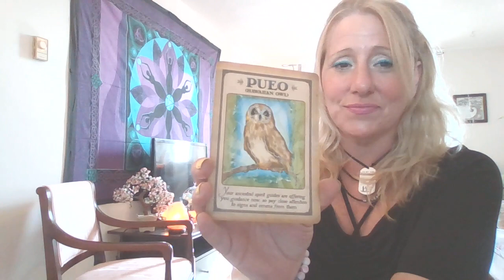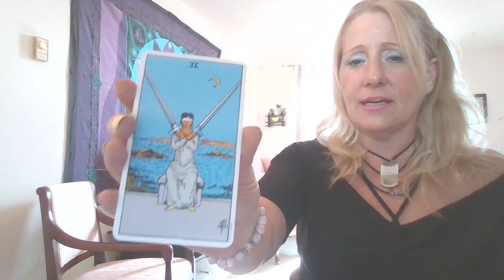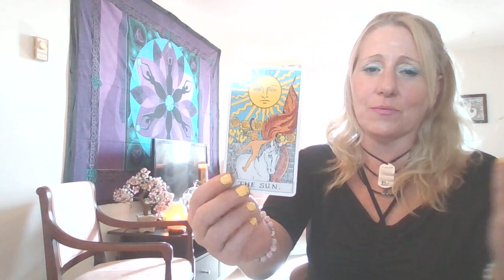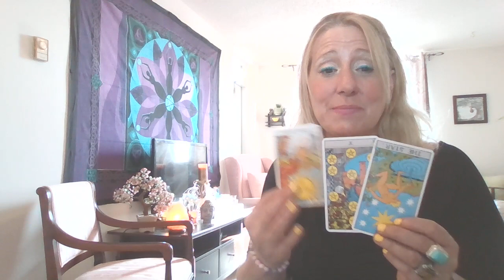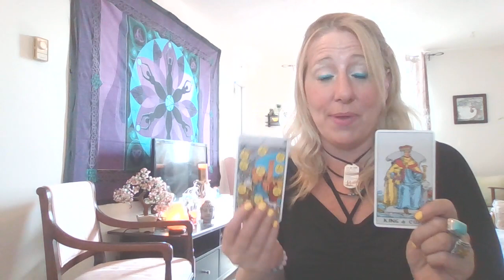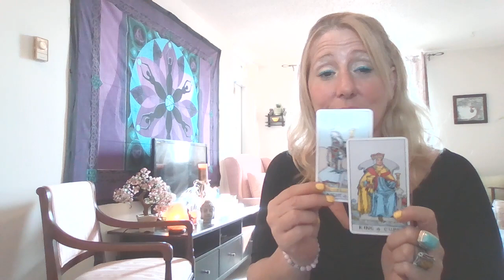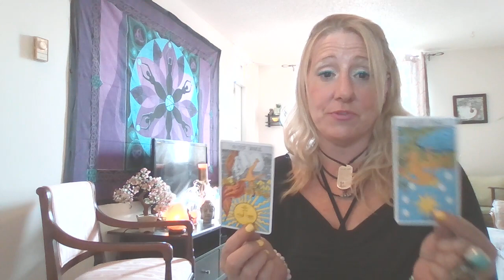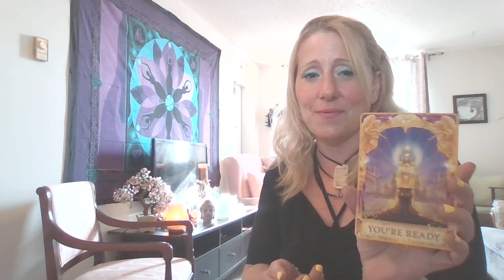AQUARIUS The Next 3 Months. May, June & July - Ts Tarot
Welcome to Ts Tarot
COMMENT IF YOU FEEL TO DO SO. I enjoy reading all comments and will do my best to respond.

Though donations are not necessary, it does help the channel grow so I can provide top quality programing for you here on YouTube. TY xoxo

1st WAY TO WIN

1.  The 40th Person to COMMENT in COMMENT SECTION of this VIDEO will receive a FREE 1 HOUR Tarot Reading from Ts Tarot.

Email For the 40th person that comments, send me up to 10 questions, regarding Love, Career, Finance, and I will upload a video especially for your FREE PRIVATE READING.

2.  2nd WAY TO WIN

When you are a new subscriber to Ts Tarot you are automatically entered into a monthly prize draw for 1/2 tarot reading giveaway.

I am available for private readings for those that want a more in depth look into their personal situation, where a tarot reading could assist your journey as I dive deeper into your NRG.

45 min. Tarot Reading -$75.00
1/2 hour Tarot Reading -$45.00
3 Card Spread -$25.00

I a an Empath, Reiki Healer and Energy Healer Who is Also Highly Intuitive. I have worked with tarot cards for over 25 years. Ts Tarot hopes to bring you amazing tarot reads & healing messages from your guardian angels and spirit guides, to offer guidance, comfort, truth, acceptance, growth and all messages are protected with the healing light energy source. tstarot appreciates your likes, shares & subscriptions. :) Thank you for supporting the channel, here on Ts Tarot.

I have a strong angel team, where I ask my angel team to offer guidance & truth for the good of all, answering your questions about Love, Career & Finance, or whatever comes out & what your needing to hear most at this time.  I tell the story through tarot, reflecting on what was, what is and what could be, it is up to you to choose your path, make your decisions and create your life as you feel it should be.

-Please know Gender does not matter in Tarot, it is masculine and feminine energy.
-Tarot is for entertainment purposes only, your life is meaningful though and your life goals and achievements, the essence of you and your vibration, can take you to heights with dreams fulfilled, love over flowing, conflicts with others ending, and so on.

-Take what resonates leave the rest. If one message or a few don't seem to resonate come back next time, the messages are from our angels and ancestors and it is meant for someone who needs to hear it.

-Cross watcher's you are welcome here on Ts Tarot, though the energies may mostly or only pertain to the sign I am reading for.

You can also watch me on...and follow me on

I DO TY!!! :)

I truly appreciate all Subscribers & those that LIKE the video content and all my viewers on the channel!